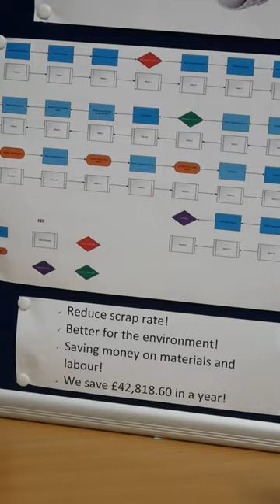BTEC Project Day 2023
Last week, our BTEC students presented their final projects at our latest BTEC Project Day. The projects each identified and solved a problem within their business, saving their employers £100,000s by increasing sales, reducing labour costs and making processes more efficient.